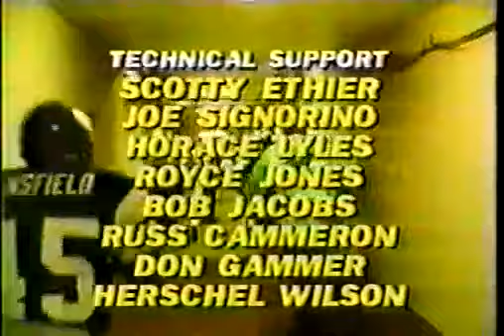1982 Week 8 Eagles at Dallas pt 2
In honor of Free Game Friday, the NFL presents the 1980 NFC Championship Game between the Dallas Cowboys & Philadelphia Eagles! 7:11 Wilbert .

Back up and running. Only posting one game per week. Go Birds!